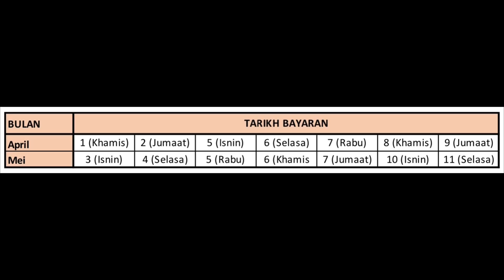TERKINI! Jadual BAYARAN i-SINAR MEI 2021